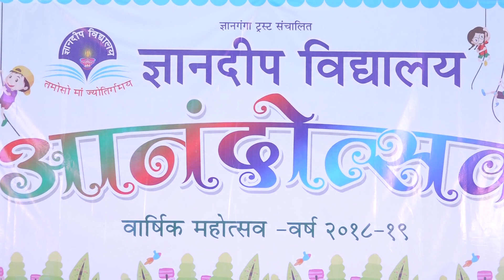5 DEKHO DEKHO